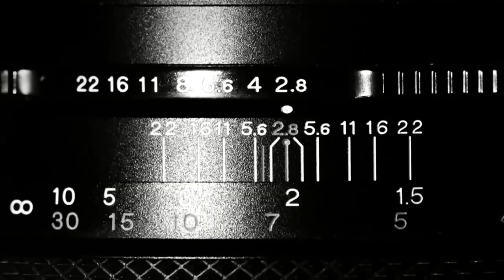RODRIGO HASBÚN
Ricardo Raphael conversa en “No hay lugar común” con el escritor y guionista boliviano, Rodrigo Hasbún, elegido en 2010 por la revista británica Granta entre los 22 mejores escritores de lengua española menores de 35 años.